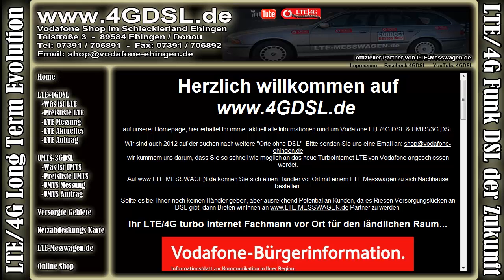4GDSL LTE in 88131 Lindau auf der Vodafone Netzkarte am 28 08 2012 JD